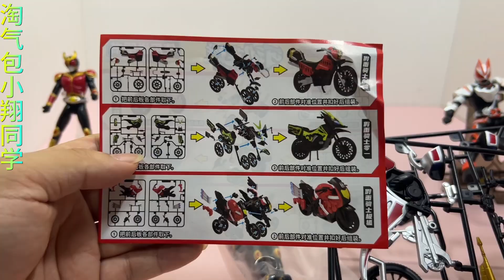试玩假面骑士可动玩具，你见过空我骑摩托车吗？极狐飞腿造型帅炸 试玩假面骑士可动玩具，你见过空我骑摩托车吗？极狐飞腿造型帅炸#假面骑士